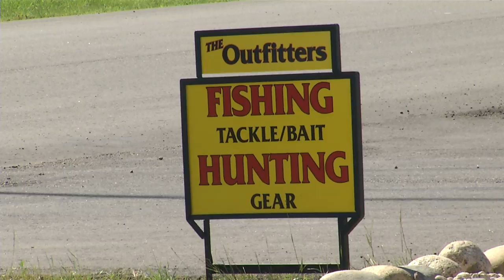BusinessBeat: Freedom Financial Group & Outfitters